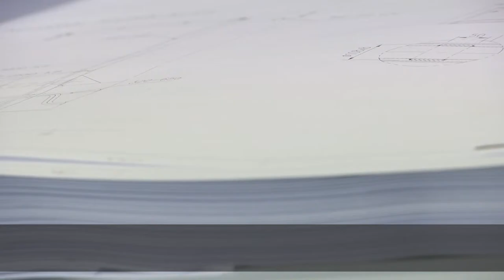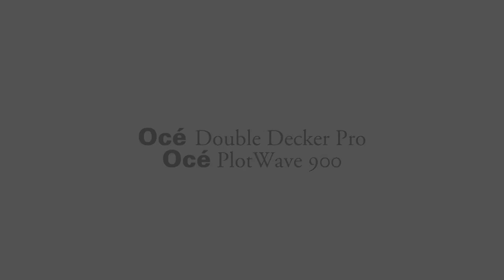Océ PlotWave 900 & Double Decker Stacker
Océ PlotWave 900 delivers fast prints to the complimentary stacker with two output trays. See the benefits of having two trays instead of just one.